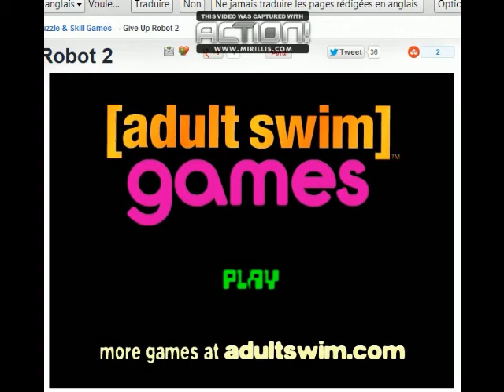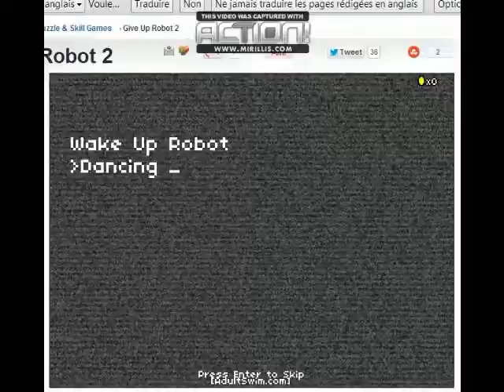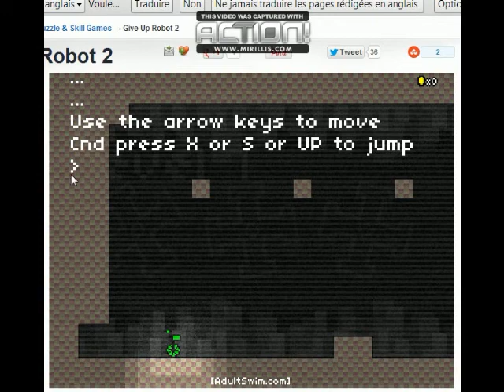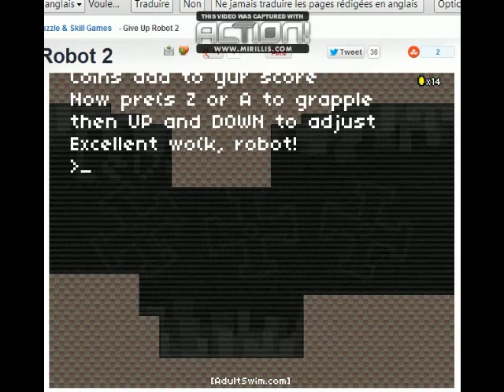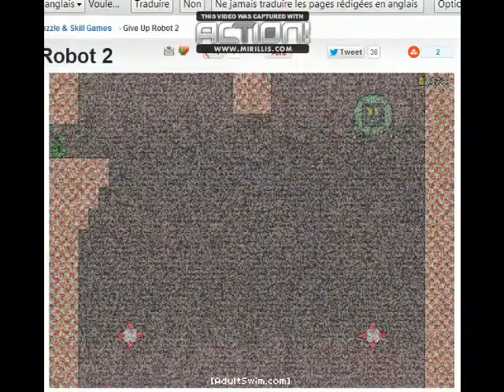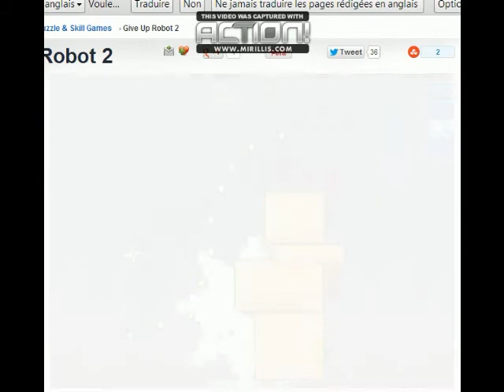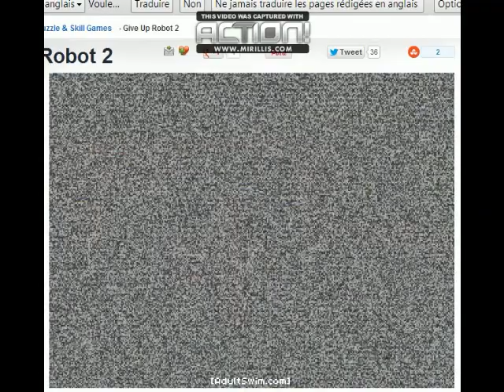[Partie 1] Give Up Robot 2 - Challenge - Kichnifou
Give Up Robot 2
Support : Flash
Développeurs : Matt Makes Games
Sortie : 2010
Durée : 1h01min
Type : Challenge

Terminer ce jeu d'une traite, tel est mon Challenge !
Voici donc le début d'un périple quelque peu mouvementé.

Amusez-vous bien !